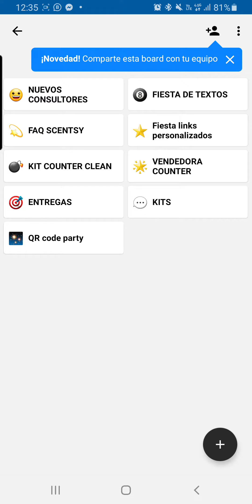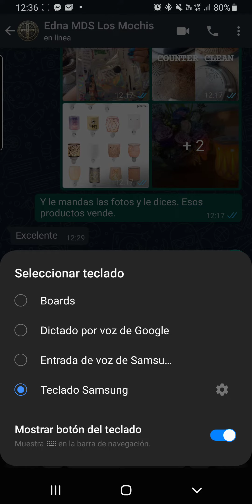Boards app - No más copy paste a tus mensajes de negocio Scentsy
COMPRA SCENTSY AQUI👇🏼👇🏼👇🏼
Itzeleiltze.scentsy.com.mx
Itzeleiltze.scentsy.com.mx

⁉️Sabías que...? El 75% de las familias usan algo para aromatizar su casa?
De eso, 3/4 partes usan velas. Nuestra misión es cambiar a toda esa gente a un método más seguro, sin riesgos, hermosos decorados y aromas intensos, exclusivos, de lujo y perdurable en el ambiente! Nuestro único trabajo es poner Scentsy bajo sus narices! 👃❤
🌹Sólo 1200 consultores en México.   8 años en el país, 17 de su creación en USA.
🌹Ganas del 20-36% de comisión sobre tus ventas,  de acuerdo a tu rango y 2-9% adicional por tu equipo! También te llevas artículos gratis y a mitad de precio y ahorras hasta $375 cada que haces combo de producto. Entre premios y comisiones, los beneficios son superiores al ➡️50%⬅️
🌹 Puedes vender por catálogo o bien, tener inventario y vender de eso.
🌹Mínimo para estar activo,  comprar  $5000 MXN en producto, cada 12 meses. Si no los compras,  no hay amonestación. Únicamente se desactiva la cuenta. Pero puedes creerlo más fácil? O sea 1 pedido al año!
🌹Producto gratis y a mitad de precio, cuando haces pedidos de $5000mxn o más = Mas ganancia para ti!
🌹Envíos gratis en pedidos de $12500mxn o más.
🌹 Tu sitio web es gratis los primeros 3 meses y luego $250mxn al mes. Es opcional.